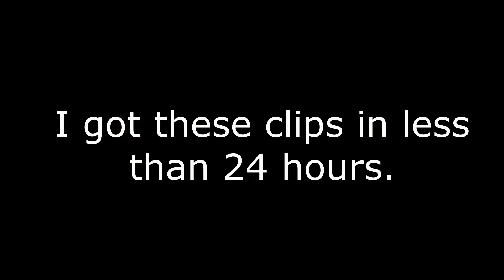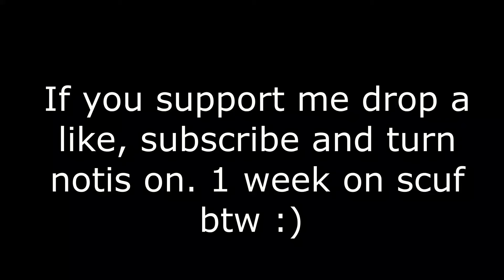Something Different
1k grind
use hashtag Novastew if you support me